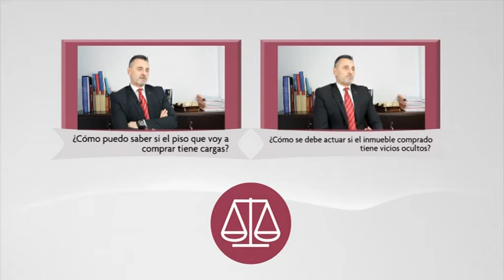¿Qué plazo hay para liquidar los impuestos tras firmar la escritura de compraventa?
Nuestro abogado de Legálitas, Luis Delgado Giménez, nos habla de los plazos actuales para liquidar los impuestos tras firmar la compraventa de una vivienda.

Música Cabecera: Pablo Peces - Barba